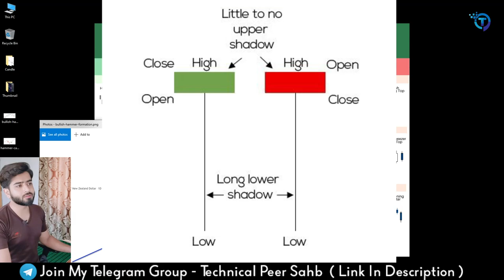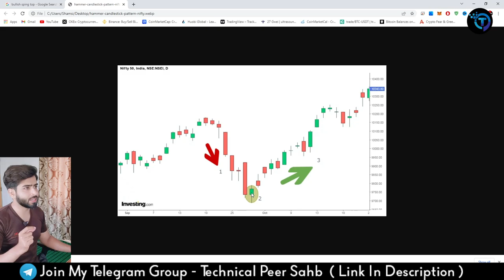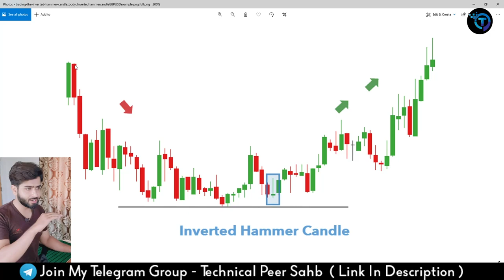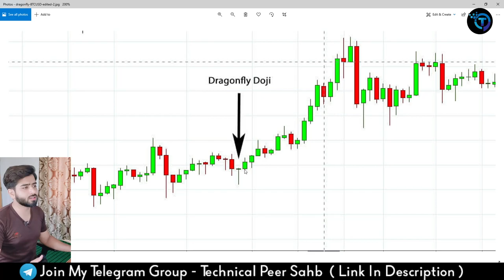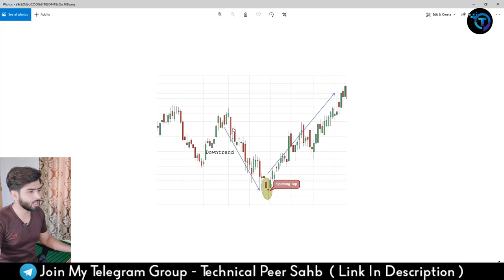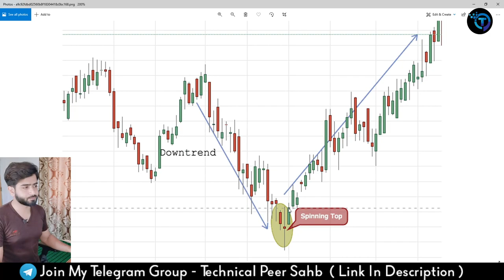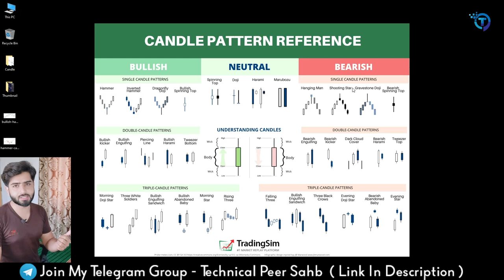Single Candlestick Patterns | Bullish Candlestisk | Technical Analysis Part 1 | TPS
Telegram Link ( Plz Connect Vpn And Then Click Here )

OKX Click Here And Make A Free Acount And Get $15 Dollar